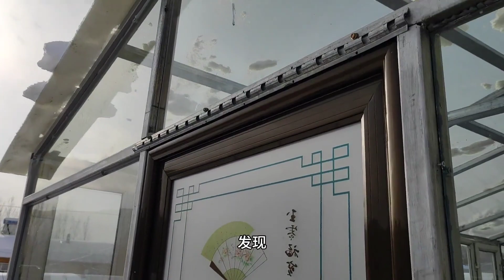如果你也能在这暴雪封锁的山村中生活几周，听听雪花落下的声音…